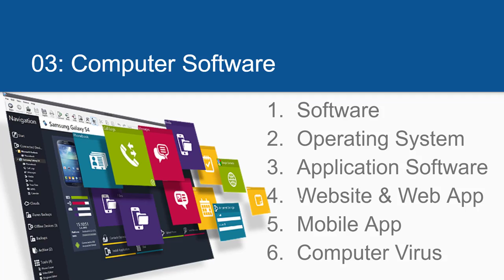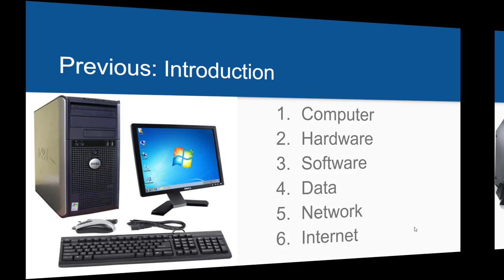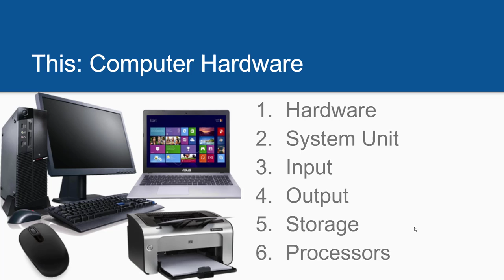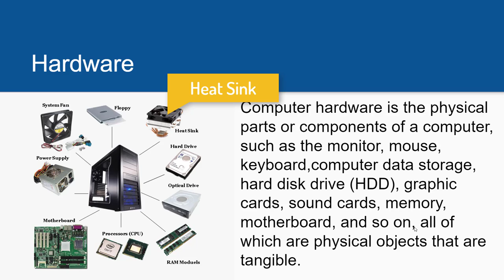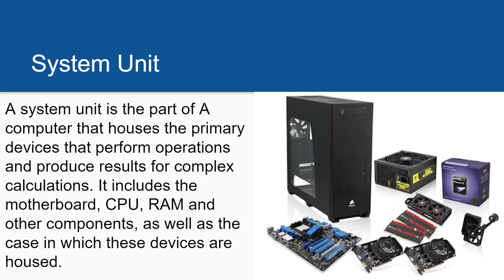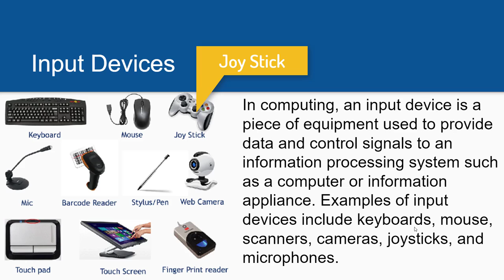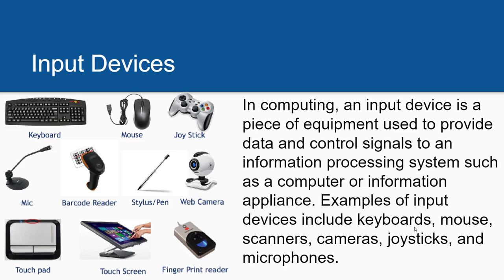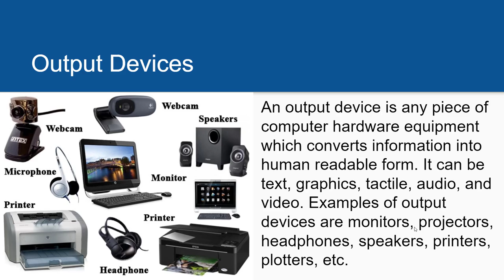Introduction To Computers - Hardware - Akan Voice Over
This lesson takes on computer hardware and narrate their meanings in Akan language. Topics discussed include System Unit, Input Devices, Output Devices, Storage Device, etc.